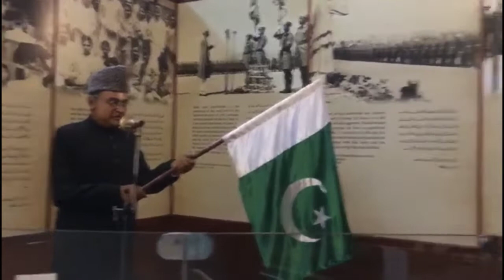Pakistan Monument Museum Islamabad